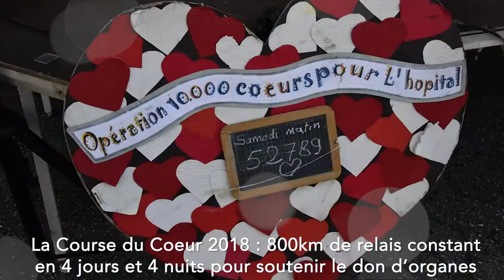Course du Coeur 2018 - Équipe SAS France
Pour sa 8ème participation à la Course du Coeur, SAS France, aux côtés de SAS Belgique et SAS Pays-Bas s'engage une nouvelle fois pour soutenir le don d'organes pendant 4 jours et 4 nuits